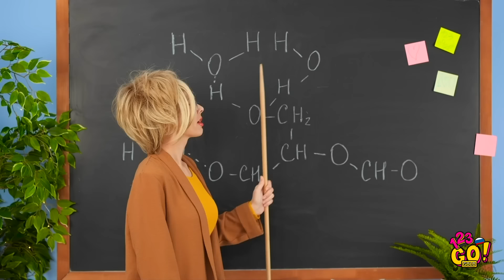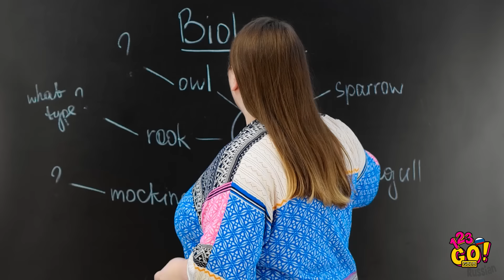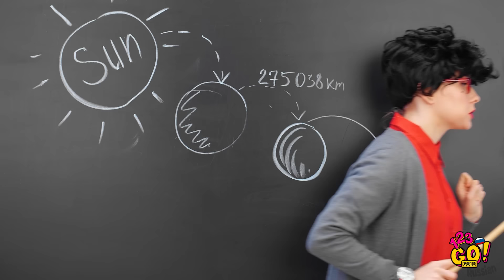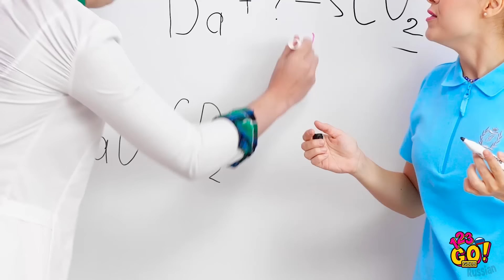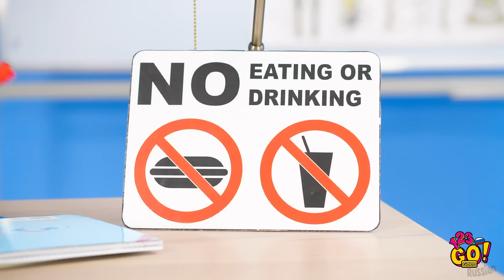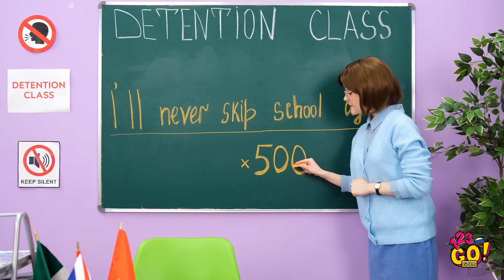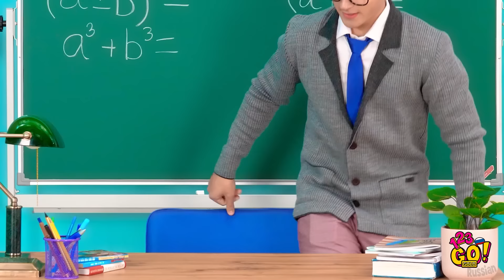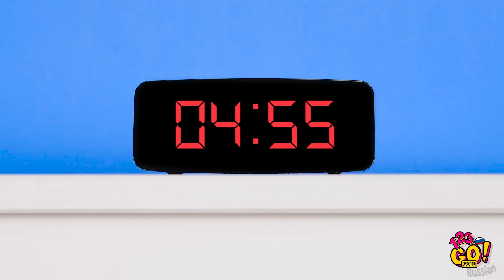ОТПАДНЫЕ ЛАЙФХАКИ ДЛЯ ШКОЛЫ || Простые крафты и смешные идеи от 123 GO! GOLD